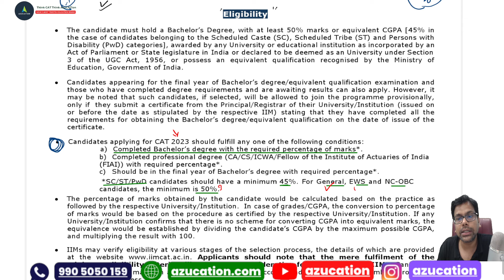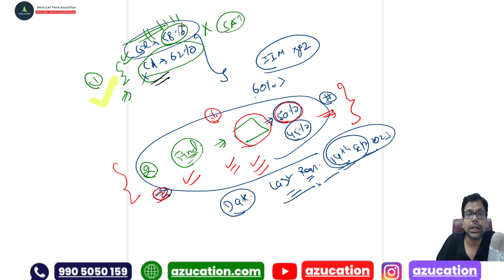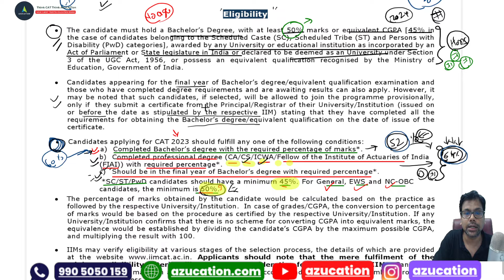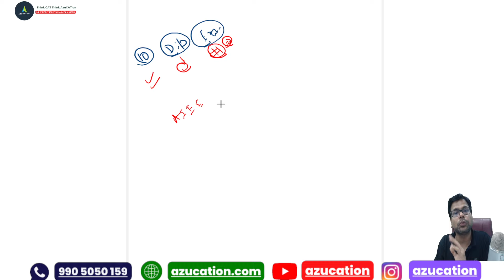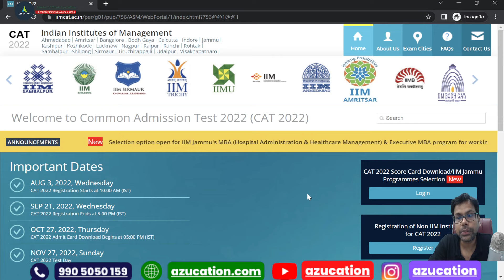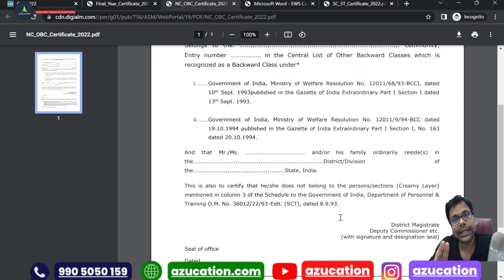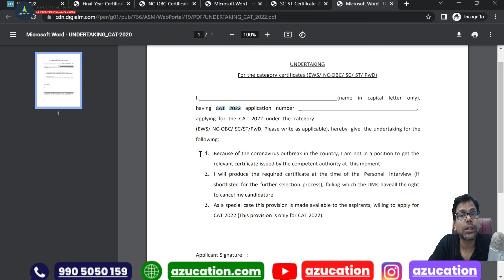CAT 2023 Eligibility Criteria - Covering All Your CAT Eligibility Queries - MBA + Quant Guru : Amiya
With total 10000+ Results, 1500+ in CAT 2022, We are Trusted By You, Proven By Results.